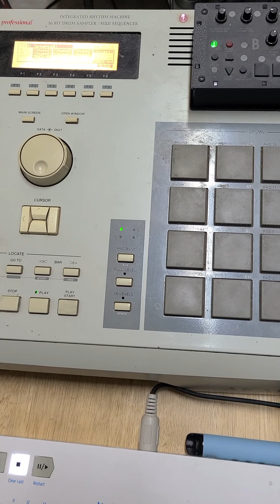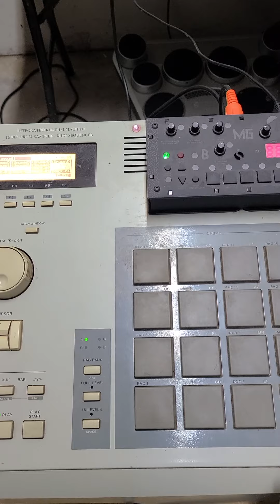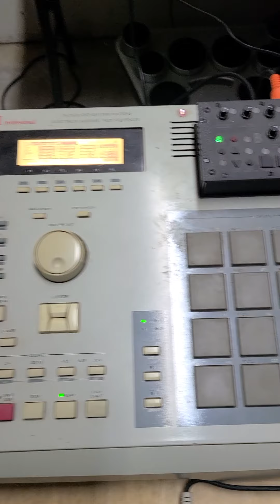Cheap Casio Gold - sa 75 samples, mpc 2000, keystep, microgranny